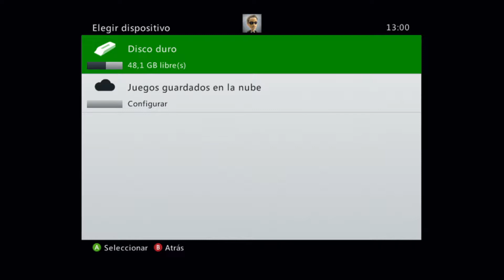EL HOSPITAL - Ep 03 | Xbox 360 - Blue Dragon - 2006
Nos pasamos este juego que le tenia ganas desde hace tiempo, a ver como esta.

PC
►CAJA: COOLER MASTER CM STORM TROOPER
►PROCESADOR: Intel i7 7700K
►RAM: 16GB CORSAIR VENGEANCE DDR4 25600
►PLACA: MSI Z270 GAMING M3
►GPU: NVIDIA GTX 970